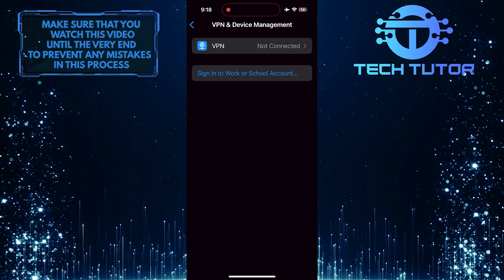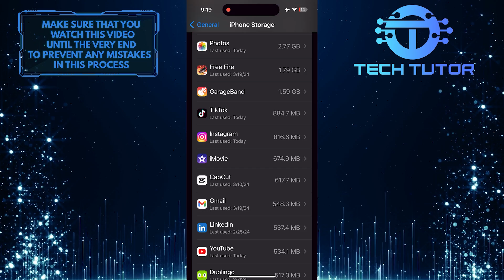How To Fix Instagram Login Error Sorry There Was A Problem With Your Request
In this short tutorial, you will learn how to fix the Instagram login error that says Sorry, there was a problem with your request. This error can be frustrating and may prevent you from accessing your account on Instagram. But don't worry, we have some simple steps that can help you resolve this issue.